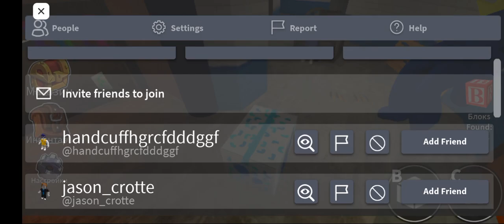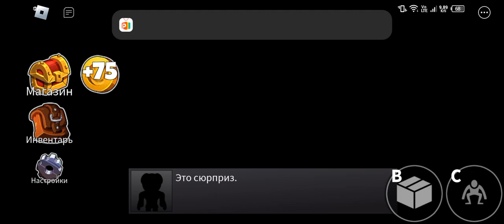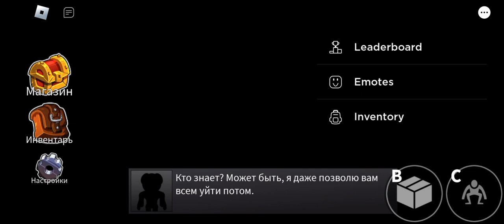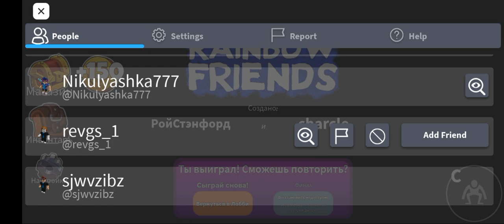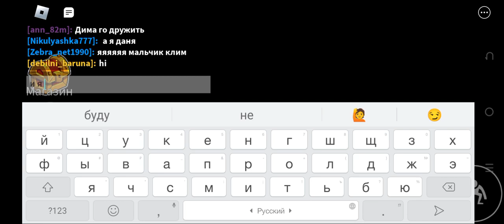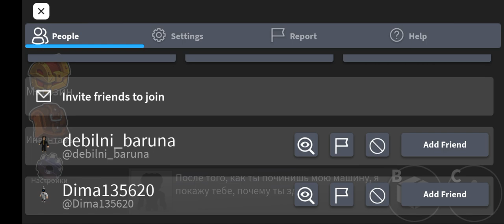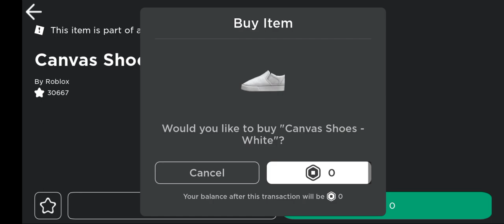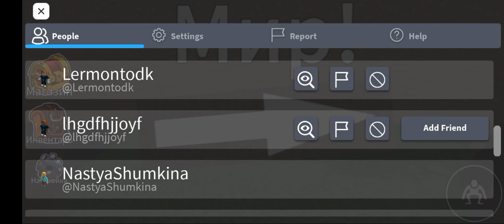rainow friends chapter 1 roblox play